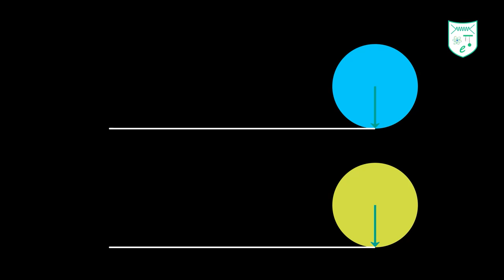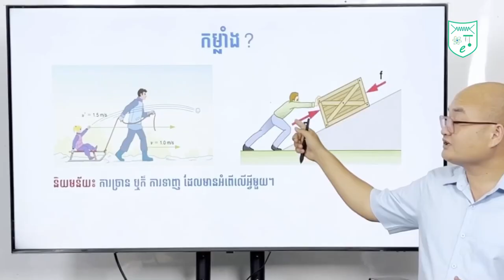95% ឆ្លើយខុស! តើរង្វង់ 2 នេះវិលប៉ុន្មានជុំ ទើបអាចមកដល់កន្លែងដើម?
95% ឆ្លើយខុស!
រង្វង់២ មានកាំស្មើគ្នា ហើយរង្វង់មួយវិលជុំវិញរង្វង់មួយទៀត
តើវាត្រូវវិលប៉ុន្មានជុំ ទើបមកដល់កន្លែងដើមវិញ?

សូមខម្មិនការយល់ឃើញរបស់អ្នកខាងក្រោម!

វគ្គបង្រៀនគួរពិសេសគណិតវិទ្យា និងរូបវិទ្យា!

ចាប់ផ្ដើមទទួលធ្វើតេស្តចាប់ពីថ្នាក់ទី7 រហូត់ដល់ថ្នាក់ទី 12
រៀងរាល់ថ្ងៃច័ន្ទ-អាទិត្យ។

ទីតាំងមជ្ឈមណ្ឌល: ផ្លូវ 7 មករា ខាងលិច វិទ្យាល័យអង្គរ ក្រុងសៀមរាប